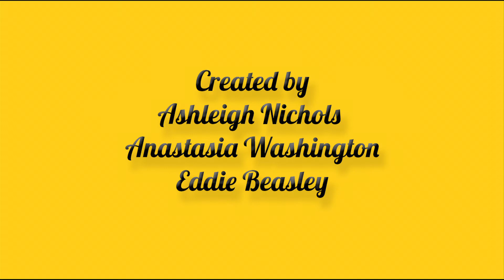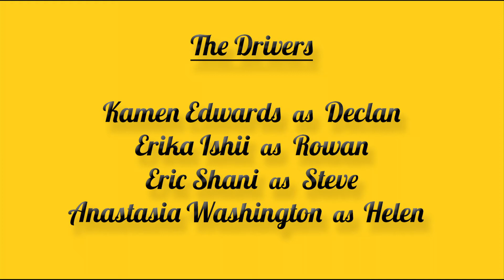Joy Ride - Episode 2 "The Bar Shift"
Our intrepid drivers tackle the dreaded "bar shift".

Starring
Kamen Edwards
Erika Ishii
Eric Shani
Anastasia Washington

Created by
Ashleigh Nichols
Anastasia Washington
Eddie Beasley